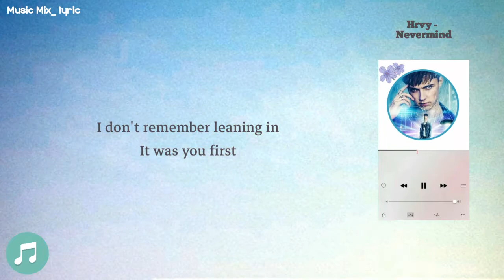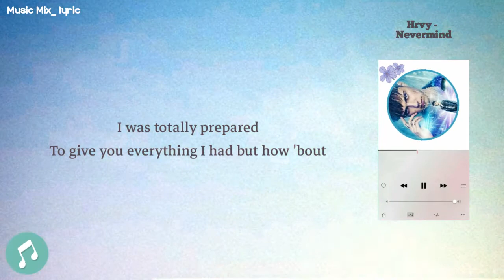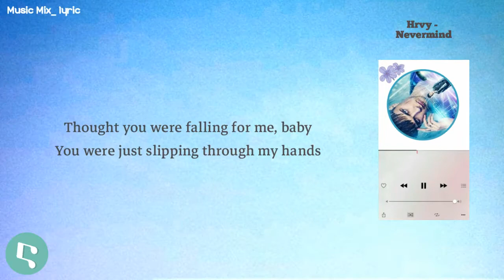Hrvy - Nevermind (Lyrics) 🌻🌼